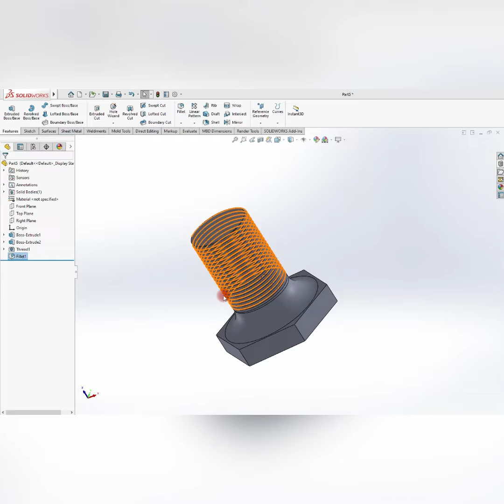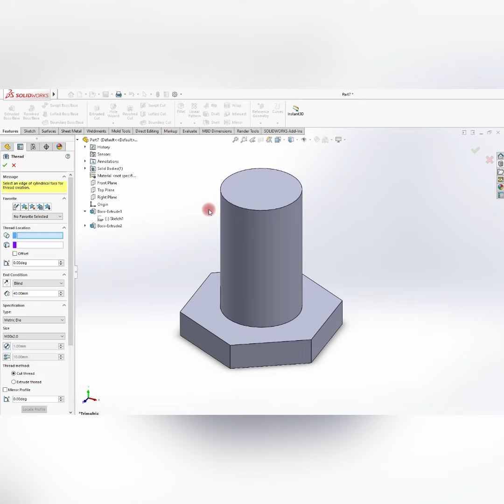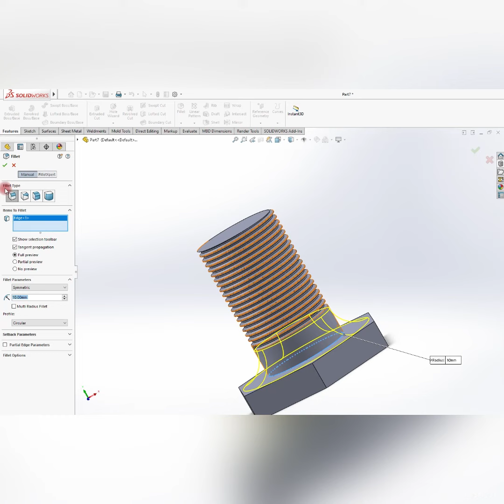How to create a bolt in Solidworks in 3 minutes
This is a tutorial on how to create a simple bolt with Solidworks.
Simply Engineering is aimed at creating engineering tutorial videos simply and quickly.

Many thanks and enjoy the tutorial